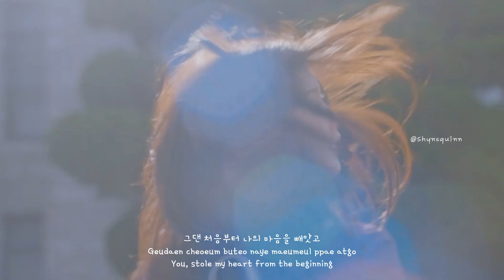[Lyrics] Flowerpot(Cover) • Hwang In Yeop_Han Seojun || True Beauty